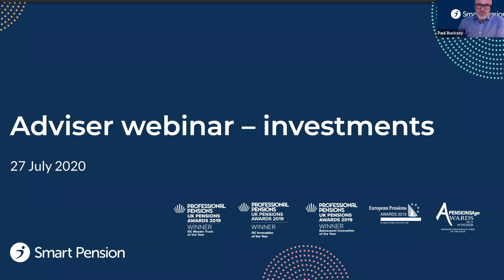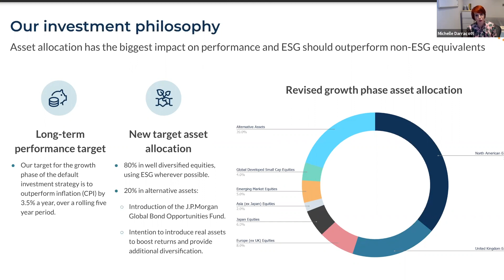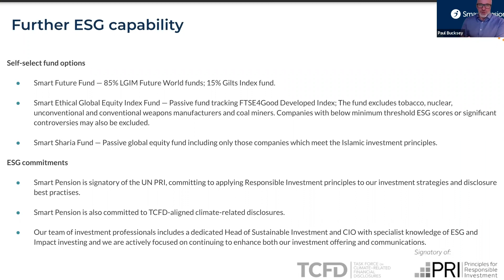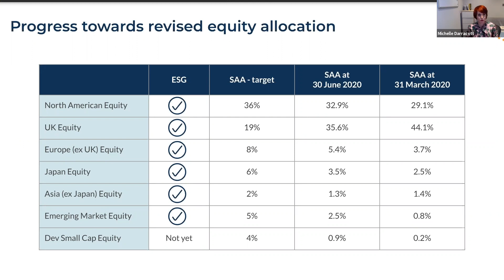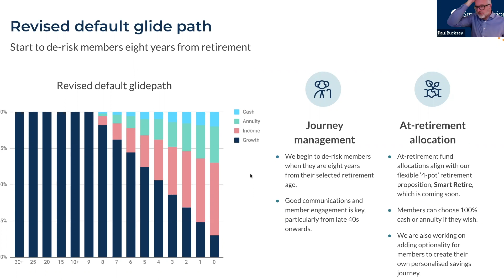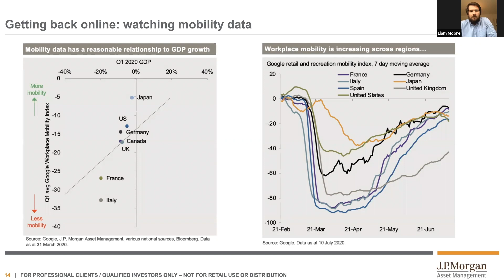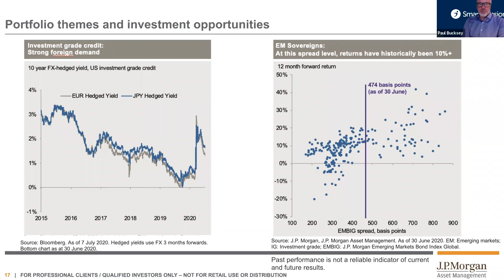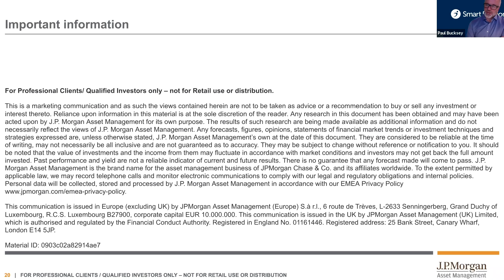The Smart Pension investment webinar 2020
Our panel of experts including Michelle Darracott, Andrew Cheseldine, Liam Moore (J.P. Morgan Asset Management) and Paul Bucksey, discussed their perspectives on the state of the financial markets and the implications for DC investors. We also looked at the significant improvements that we're making to our default investment strategy, which incorporates ESG, broader diversification and a longer glide path.